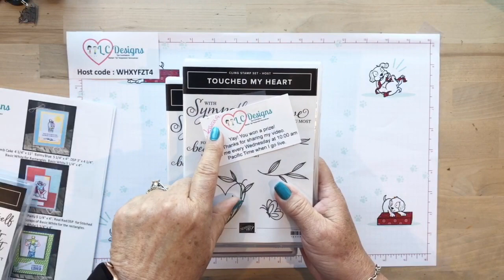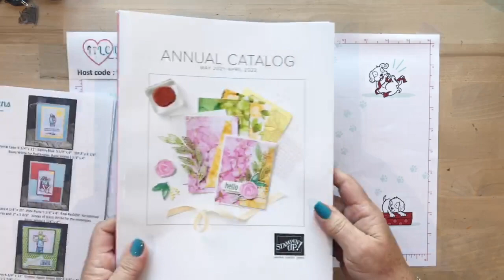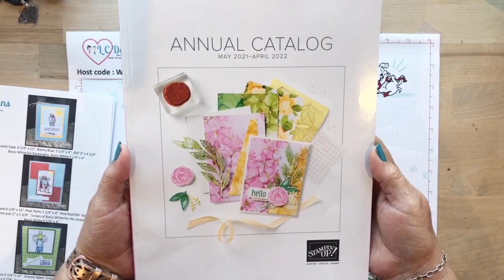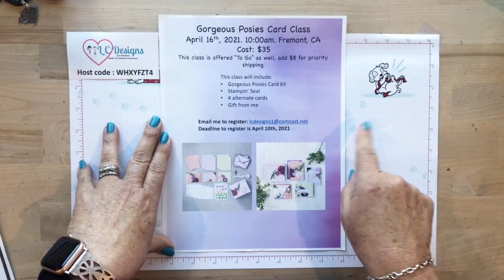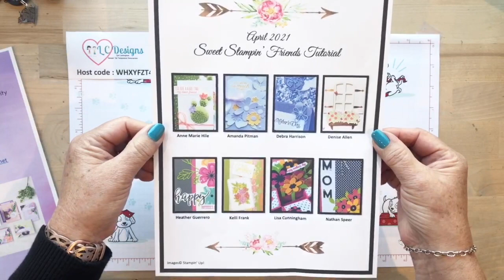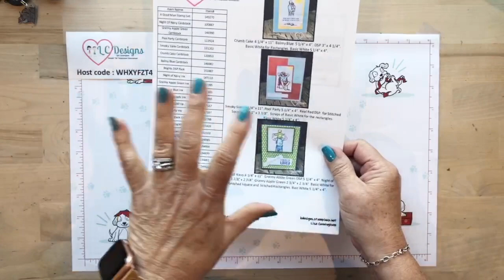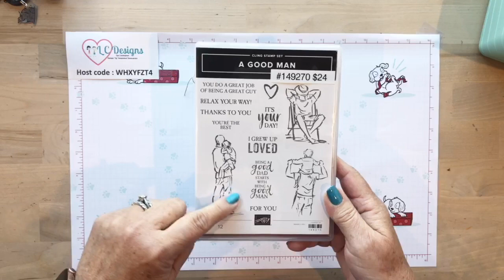lcdesigns- Stampin' Up! Lisa Cunningham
Workshop Wednesday-A Good Man  4/7/21
Stampin' Up! How to's